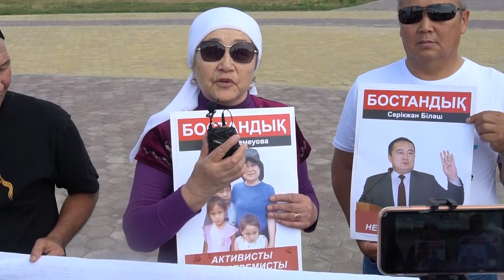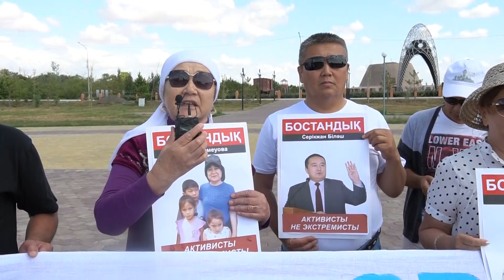Апамыздың жан айғайы